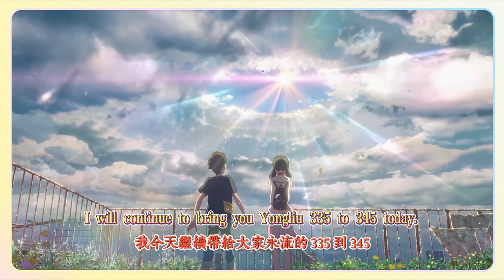湧流地335-345，【原神】5.0納塔全寶箱+火神瞳+全任務+全成就+探索度100%+傳送點（一條龍全收集路線！）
Flowing Land 335-345, [Genshin Impact] 5.0 Nata full treasure chest + Vulcan pupil + all tasks + all achievements + 100% exploration + transfer point (one-stop full collection route!)